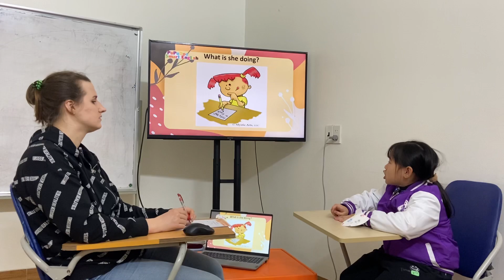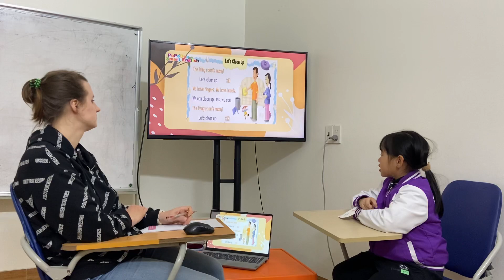Every Body Up 2 - Elsa - ViViDoo 11